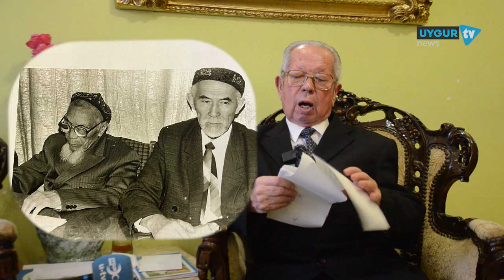تارىخى ئەسلىمىلېرىمىز-2 قىسىم (ئابدۇقادىر ئەھمەد تۈركىستانى)